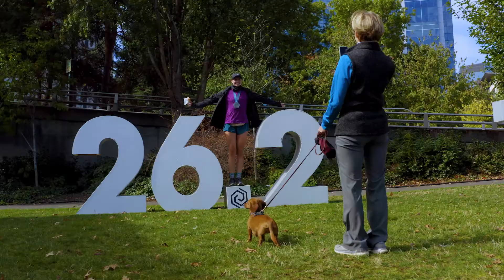2021 Portland Marathon Marathon: Nick Mauro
Nick Mauro in the 2021 Portland Marathon Marathon.